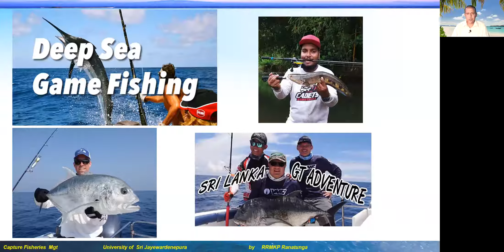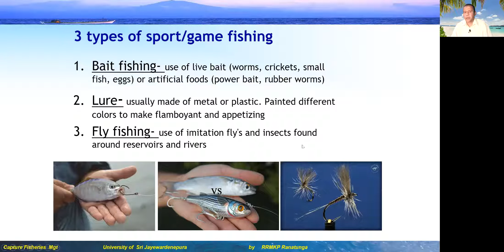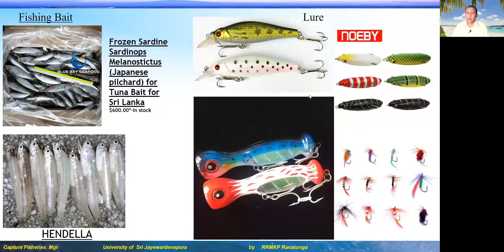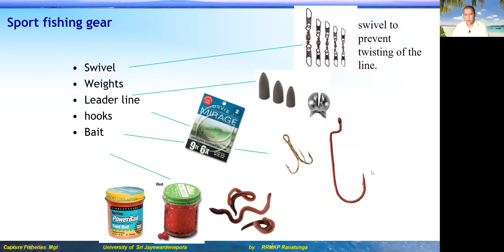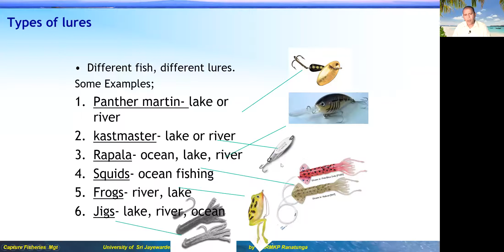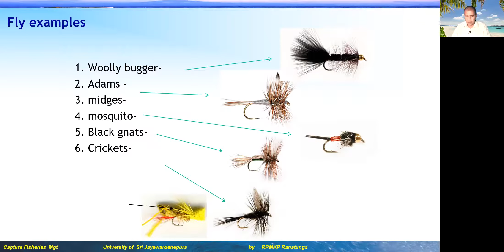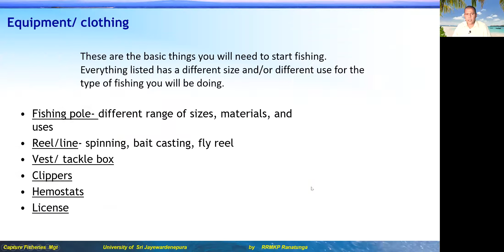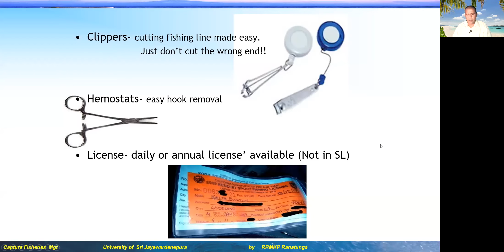Fisheries Management lecture 10: Sport fishing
Live recording from online lectures conducted for Zoology, Aquatic Resources Management, and others who follow as an optional course from the Department of Zoology, University of Sri Jayewardenepura. Sharing the videos for the students with difficulties to be online. Ideas in the lectures are purely of the presenter and do not represent that of the employer.